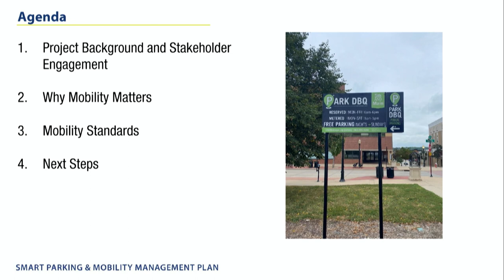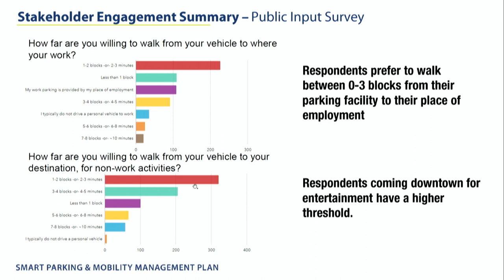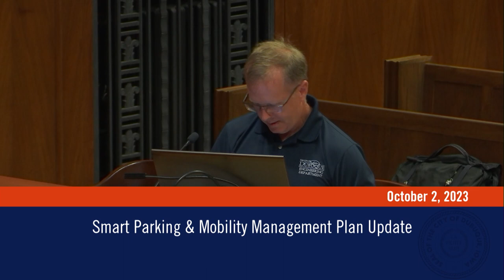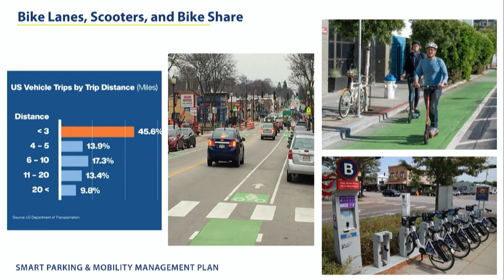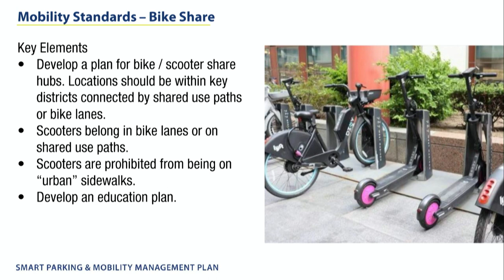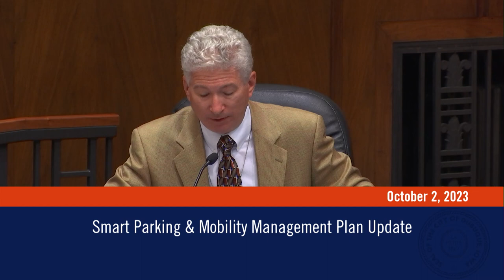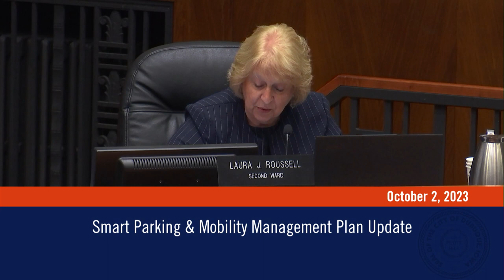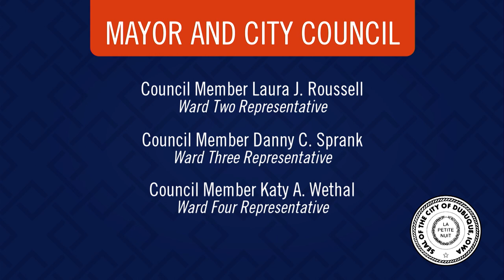Smart Parking Mobility Management Plan Update | Work Session - October 2, 2023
A City Council Work Session regarding the Smart Parking Mobility Management Plan was held on October 2, 2023.

Minutes and agendas for all work sessions and council meetings are available